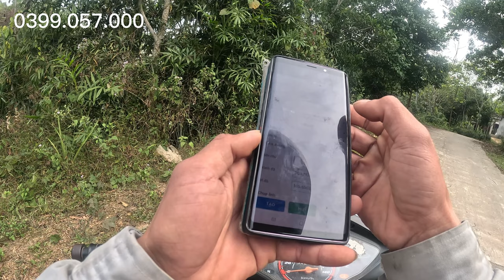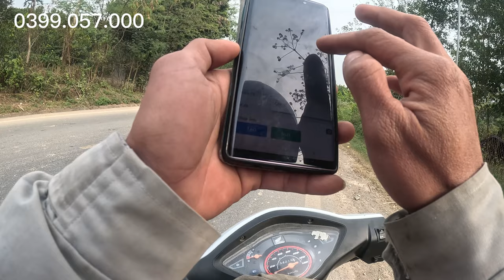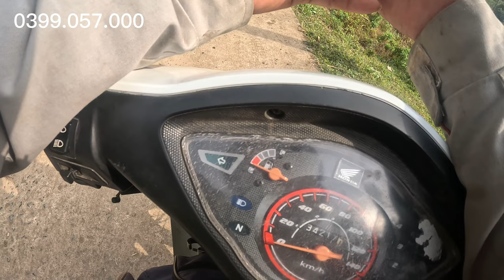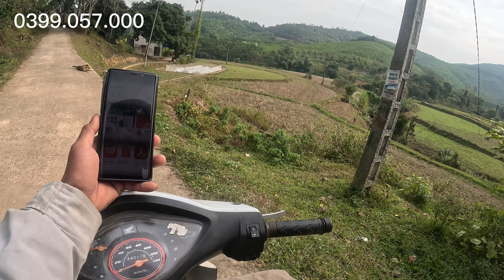Mở rộng tủ cáp thuê bao Viettel: Giải pháp tối ưu cho mạng Internet của bạn! đổi tên wifi